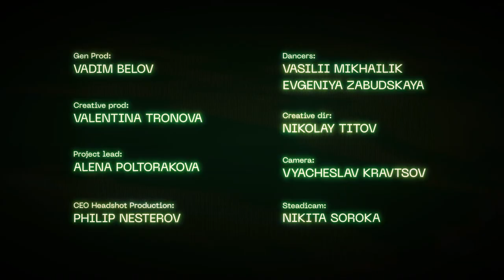Digital Clothes Production | Virtual Wear development | Digital Fashion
A short represent of virtual clothing technologies and possibilities by ITS ALIVE digital production.
We develop the virtual wear for Digital Fashion.